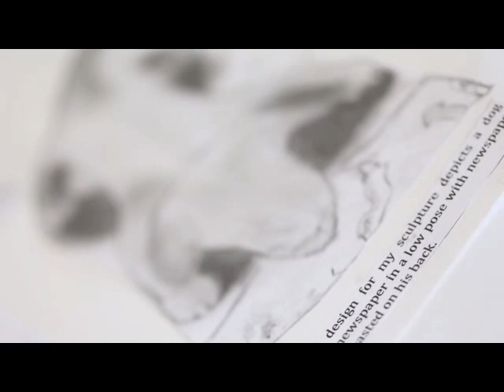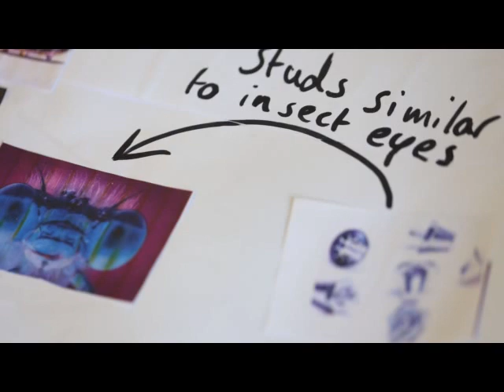Pres Bray Visual Art Innovation Lab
The creation of Hybrid creatures; formed in response to the intersection between an environment and an insect.